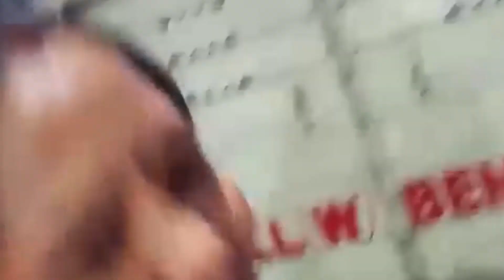Kolkata ki famous Durga Puja pandal jismein banaya Ram mandir